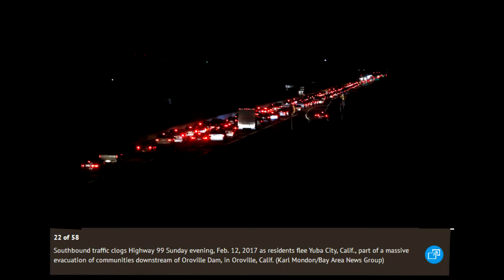Oroville Evacuation 2017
Just sharing my harmless experience of the 2017 Orville Dam spillway expected to fail evacuation. This is saved footage of the traffic out front of my house and some radio and news footage I saved to share.  Hope this video does not offend anyone that went through much worse experience but just wanted to share my days event.